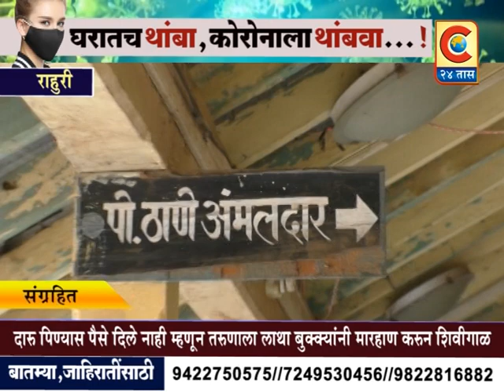राहुरी - कैलास चिंधे व प्रमोद चिंधे या दोघां बाप लेकांनी एका तरूणाला लाथा बूक्क्यांनी मारहाण